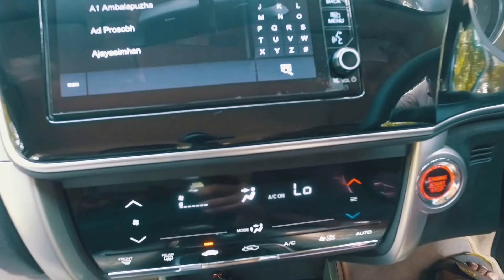Honda City 2018 I-vtec White Orchid Pearl Colour Inetrior & Exterior